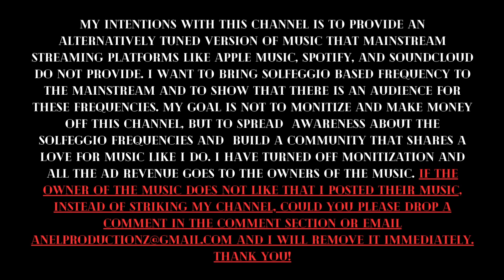Yung Bans (528hz) - 41. Jurassic